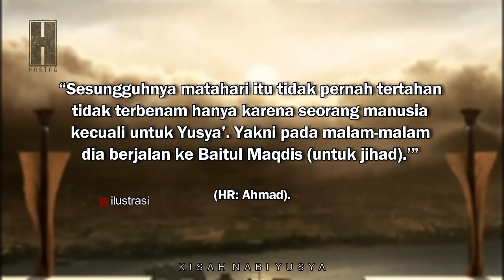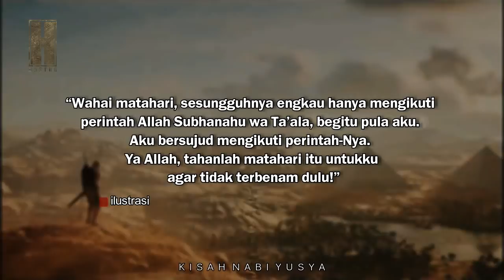Subhanallah !! Ternyata Matahari pernah Berhenti karena orang ini